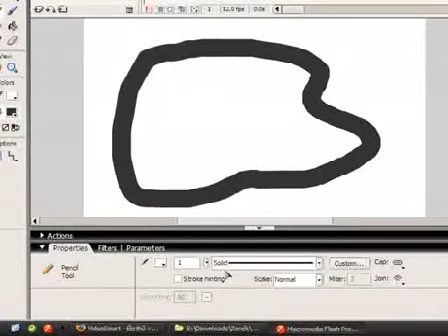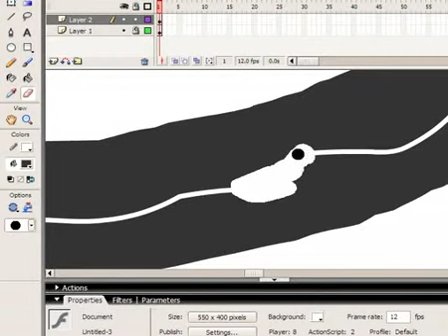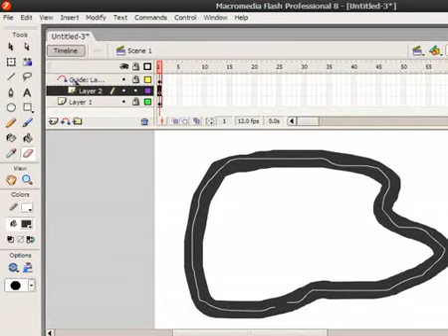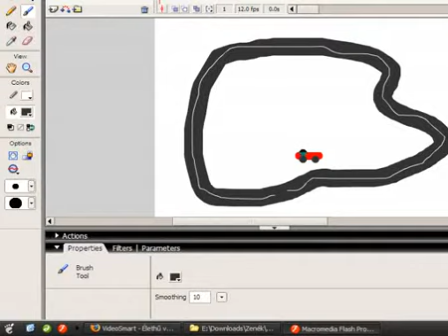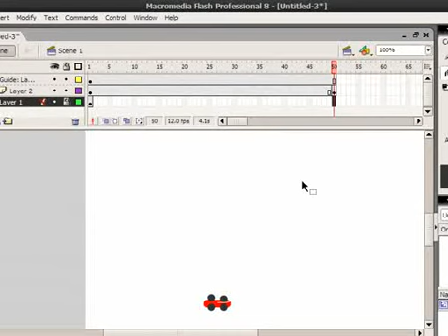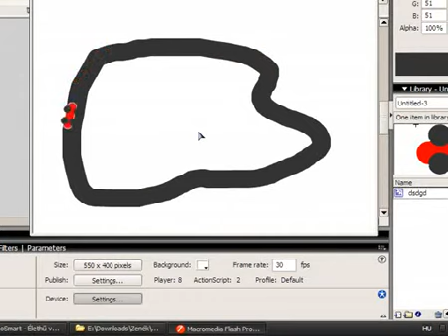Flash 8 programozási alapismeretek 2. rész A Motion Guide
- Ha teljesen egyedi mozgás animációt szeretnénk egy objektummal csinálni, akkor érdemes használni a Motion Guide funkciót, melynek kezelése nagyon egyszerű és könnyen elsajátítható.